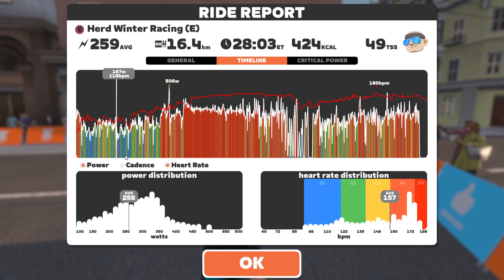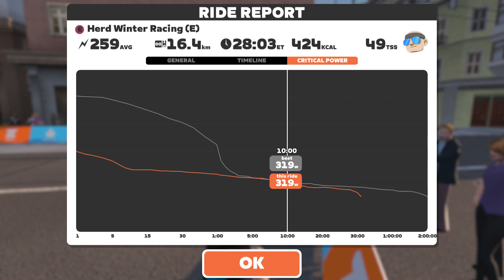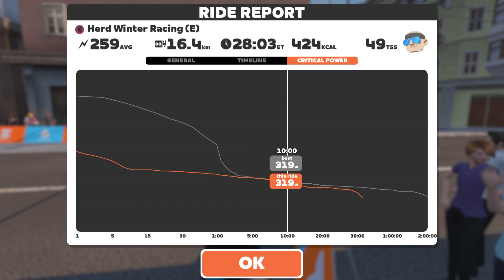Albert for the Save // 6th Place // Herd Racing League // Brutal Bologna // Mass Start // Zwift